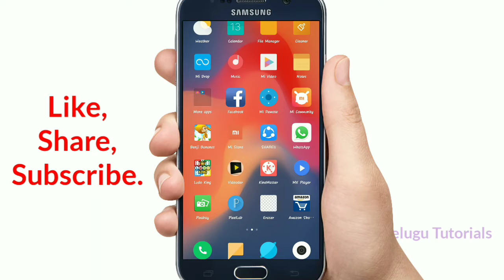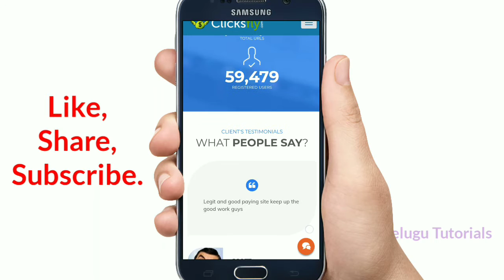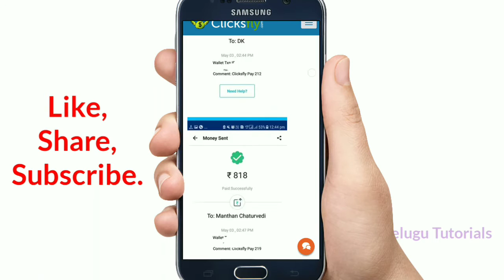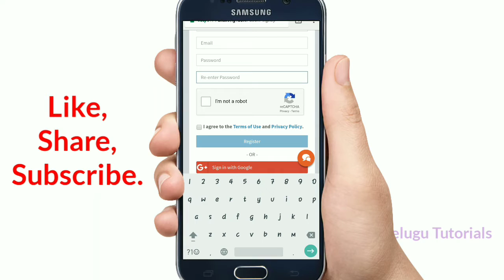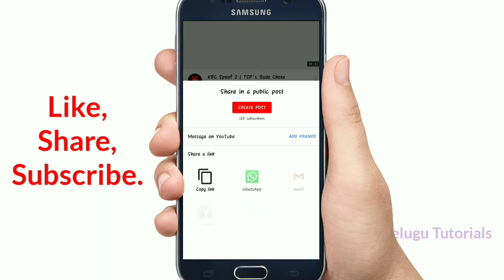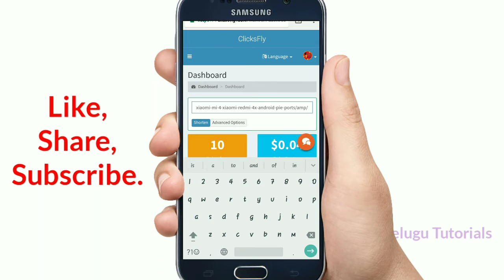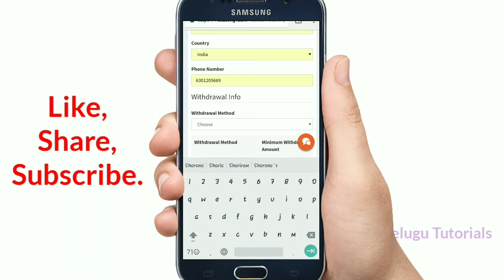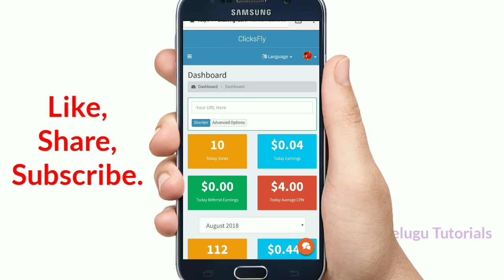Earn 30,000 for month in telugu 2018 || clicksfly.com || Telugu Tutorials